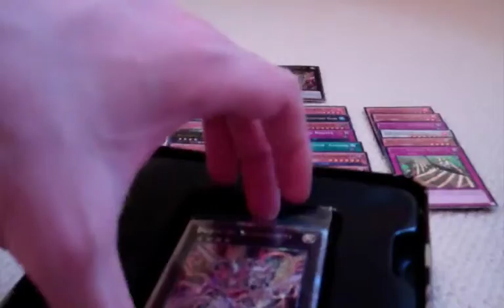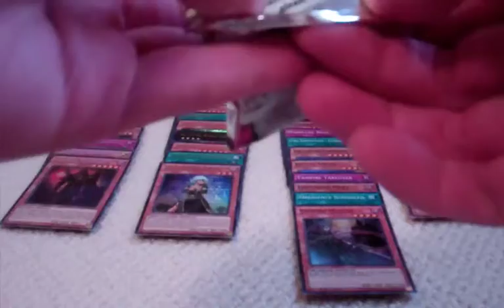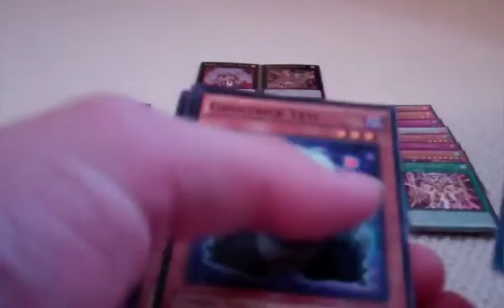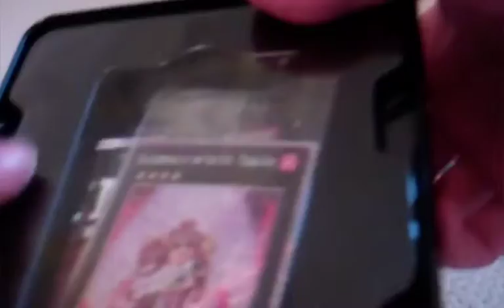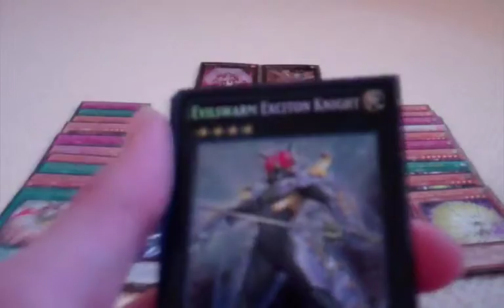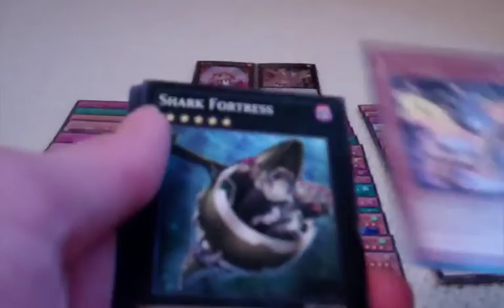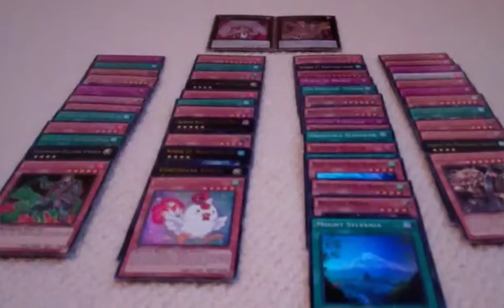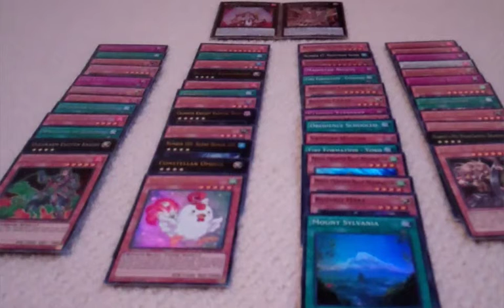Yugioh 2014 Mega Tins Opening part 2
Now for some pulls better than last time!